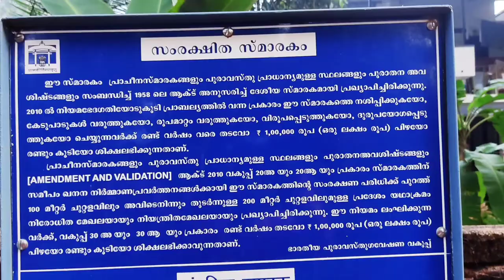Ride To Kodakkallu Guruvayur, Kerala